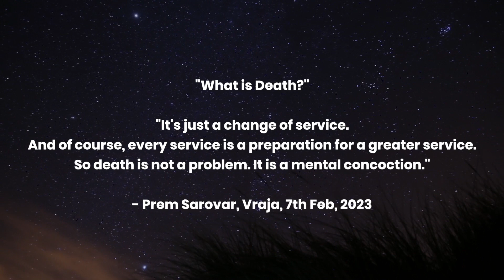03. Srila Kadamba Kanana Swami | Many Moons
Lately, a moon rose from the material realm to the spiritual kingdom. To those who witnessed it, their hearts were filled with the cool moon rays that the moon emitted. These rays were of mercy showering devotional faith and love for the Supreme Lord Sri Sri Radha Krishna upon the souls of this world.

That moon is Srila Kadamba Kanana Swami Maharaja, a disciple of Srila Jayadvaita Swami Maharaja, and one of the many glorious Heroes amongst the followers of Srila Prabhupada.

Srila Prabhupada once said that one moon is better than many stars and that is what he expected from his preaching. He wished to produce one pure devotee. But, we know, that was his humility. He was empowered by Sri Caitanya Mahaprabhu to make many pure devotees.

And he did it!

He gave many brilliantly effulgent moons to the human society to provide solace from the burning heat of Kali Yuga and bring them the cooling mercy of Sri Caitanya and Sri Nityananda.

Jaya Srila Prabhupada!

Special thanks to Sumedh Pawar for putting it all together.